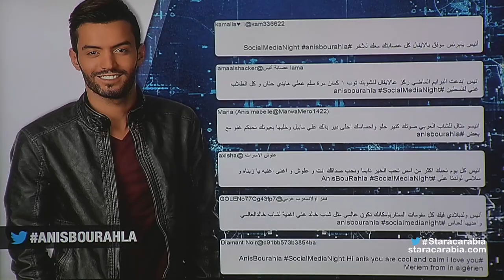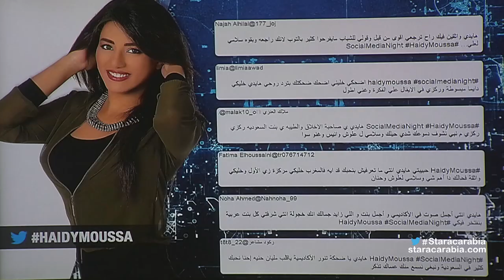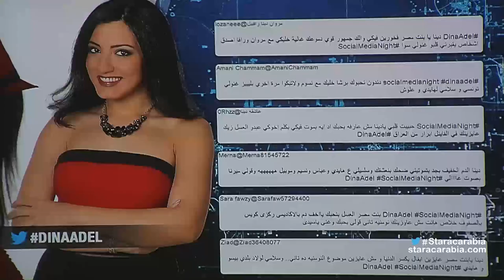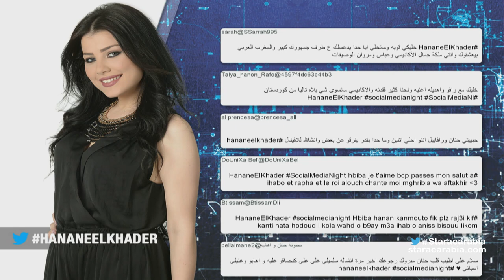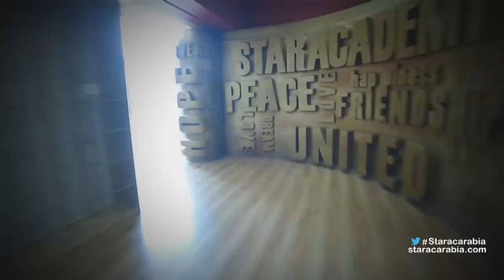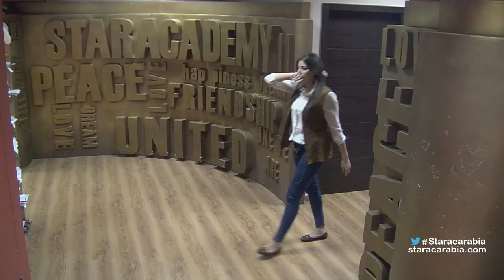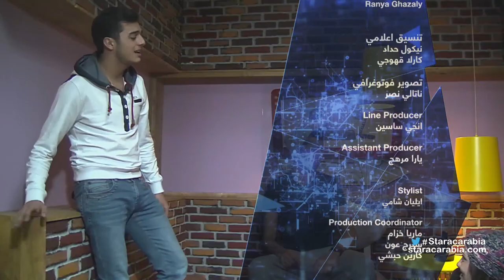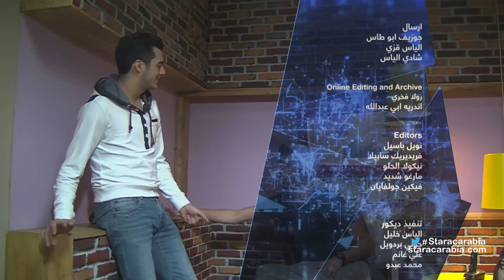Star Academy 11 Dailies- Episode 54 / يوميات ستار اكاديمي 11- الحلقة 54